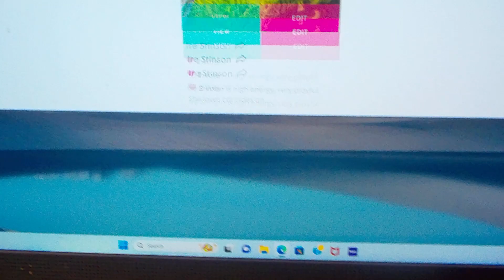Modern Dog Magazine (Dog Contests)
Entering Champagne and his sister Ire Stinson in the Modern Dog Magazine contest.